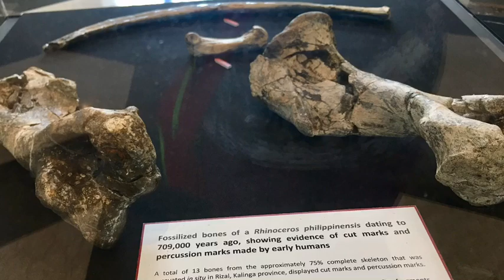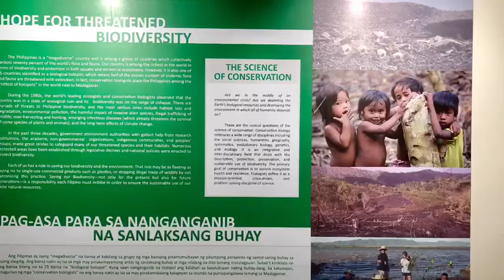Museum of Natural History...”Huwag maging dayuhan sa sariling bayan.”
Us, Ebu & Minio here and there!

This channel does not have any claim of ownership in any way.